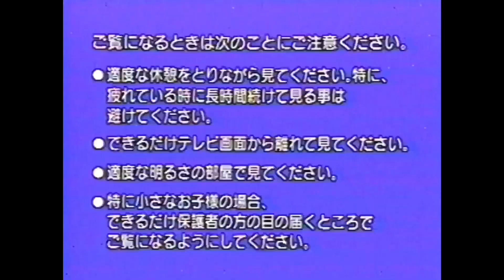(YTPMV) Neptune Gets Hyper Fast